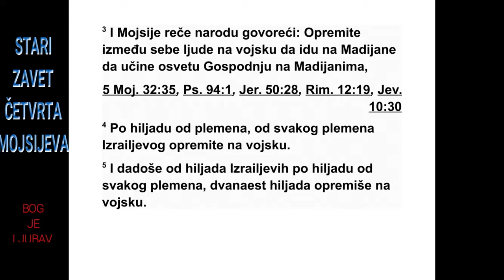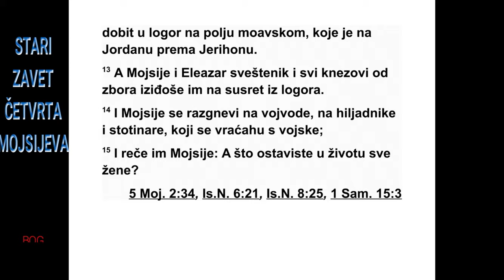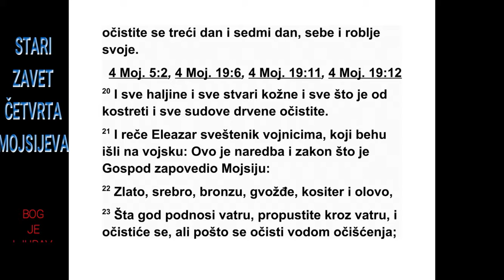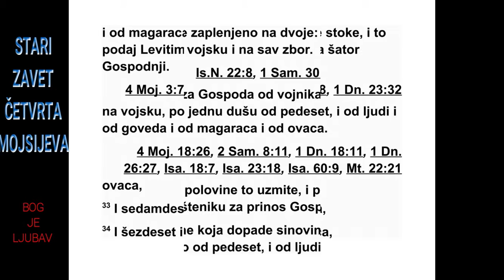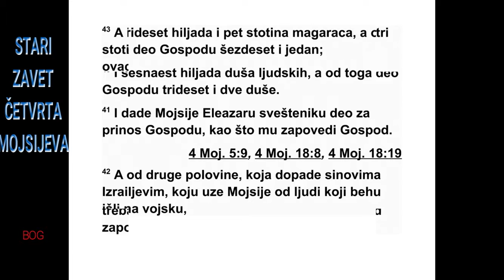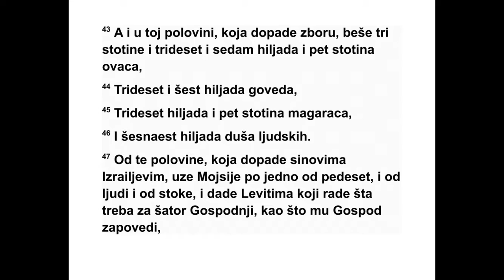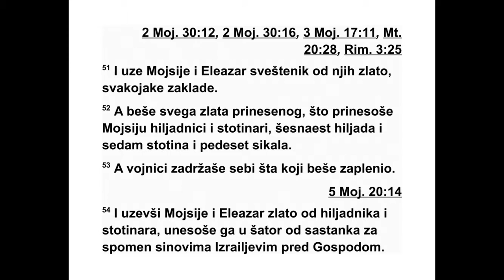ČETVRTA KNJIGA MOJSIJEVA TRIDESETPRVA GLAVA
31 Господ је затим рекао Мојсију: 2 „Ос -
ве ти Израелове синове на Мадијанцима. По -
с ле тога бићеш прибран свом народу.”
3 Мојсије је рекао народу: „Опремите људе
између себе за војску, да нападну Мадијанце
и да изврше Господњу освету над Ма ди јан -
цима. 4 Пошаљите у војску по хиљаду од
сва ког племена, од свих Израелових племена.”
5 Тако је од многих хиљада Израелаца
било одређено по хиљаду из сваког племена,
дванаест хиљада наоружаних људи.
6 Мојсије их је послао у рат, по хиљаду од
сваког племена, а с војском је послао и Фи -
неса, сина свештеника Елеазара. Он је носио
свете ствари и трубе за оглашавање. 7 И
они су заратили с Мадијаном, као што је Гос -
под заповедио Мојсију, и побили су све мушкарце.
8 Међу онима које су побили били су
и мадијански цареви, наиме, Евин, Рекем,
Сур, Ор и Рева, пет мадијанских царева. И
убили су мачем Валама, Веоровог сина. 9 А
Ма дијанке и њихову децу Израелови синови
су заробили. И запленили су сву њихову
круп ну и ситну стоку и сву њихову имовину.
10 И спалили су све градове у којима су жи -
вели и сва њихова насеља. 11 Покупили су
све оно што су узели као плен, и људе и сто -
ку. 12 И заробљенике и све што су узели и
опленили довели су Мојсију и свештенику
Елеазару и збору Израелових синова у ло -
гор, у пустим равницама Моава код Јор дана,
према Јерихону.
13 Тада су им Мојсије, свештеник Елеазар
и сви поглавари збора изашли у сусрет из -
ван логора. 14 И Мојсије се разгневио на
вој не заповеднике, на поглаваре над хиљадама
и поглаваре над стотинама, који су се
вра ћали из војног похода. 15 Мојсије им је
рекао: „Зар сте оставили у животу све жене?
16 Ево, баш су оне по Валамовој речи намамиле
Израелове синове да буду неверни Гос -
поду код Фегора, тако да је на Господњи
збор дошла пошаст. 17 Зато сада побијте
сву мушку децу и све жене које су легле с
муш карцем. 18 А за себе оставите у животу
све девојке које нису легле с мушкарцем. 19
А ви останите изван логора седам дана. Сва -
ко ко је убио неку душу и свако ко је дотакао
убијеног нека се очисти трећег и седмог
дана, и ви и ваши заробљеници. 20 Очис -
тите од греха сву одећу, све што је од коже,
од козје длаке и од дрвета.”
21 Тада је свештеник Елеазар рекао војницима
који су били у бици: „Ово је законска
од редба коју је Господ дао Мојсију: 22 ‘Зла -
131 4. МОЈСИЈЕВА 30,2 - 31,22
то, сребро, бакар, гвожђе, калај и олово, 23
све што подноси ватру пропустите кроз ват -
ру и биће чисто. Али нека се ипак очисти и
во дом очишћења. А све што не подноси ват -
ру пропустите кроз воду. 24 Седмог дана
опе рите своју одећу и бићете чисти, а после
тога можете ући у логор’.”
25 Господ је овако рекао Мојсију: 26 „Пре -
број плен, заробљене људе и стоку, ти и
свеш теник Елеазар и поглавари отачких до -
мова у збору. 27 Подели плен на два дела,
на оне који су били у бици и ишли у поход и
на цео остали збор. 28 Од ратника који су
ишли у поход узми као део за Господа по
јед ну душу од пет стотина, од људи, од крупне
стоке, од магараца и од ситне стоке. 29
Уз мите то од њихове половине и дајте свештенику
Елеазару као прилог Господу. 30 А
од половине која припадне Израеловим си -
новима узми по једно од педесет, од људи,
од крупне стоке, од магараца и од ситне сто -
ке, од сваке врсте животиња, и дај их Леви -
тима, који имају дужност да се старају о Гос -
подњем шатору.”
31 Мојсије и свештеник Елеазар учинили
су као што је Господ заповедио Мојсију. 32
А плена, који је остао од онога што су запленили
они који су ишли у поход, било је шес -
то седамдесет пет хиљада оваца, 33 седамдесет
две хиљаде говеда, 34 и шездесет јед -
на хиљада магараца